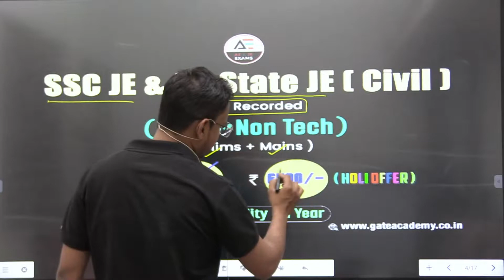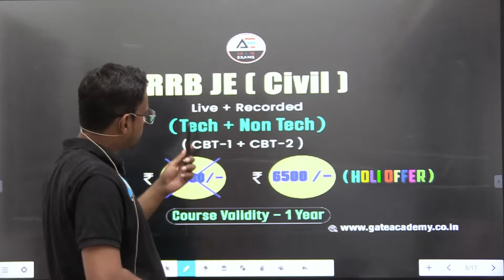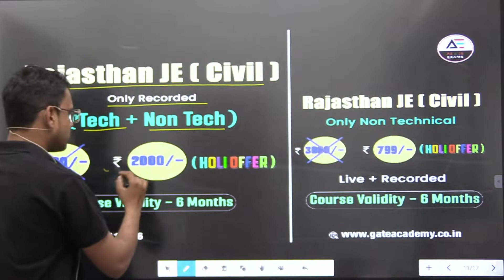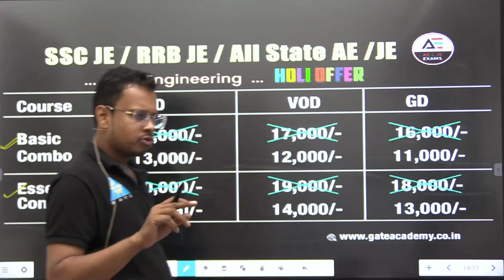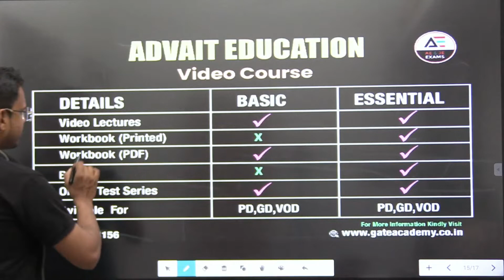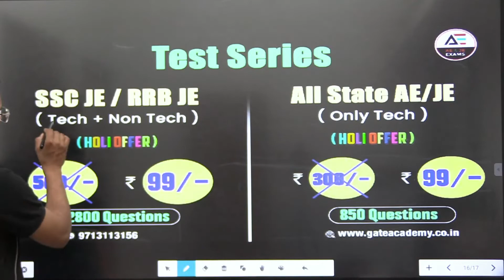Running Courses for All State AE/JE